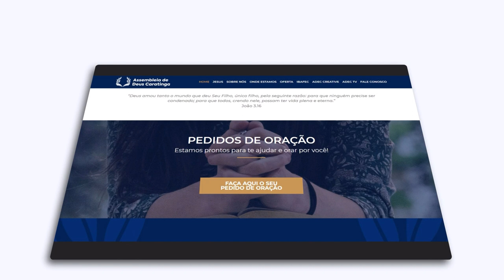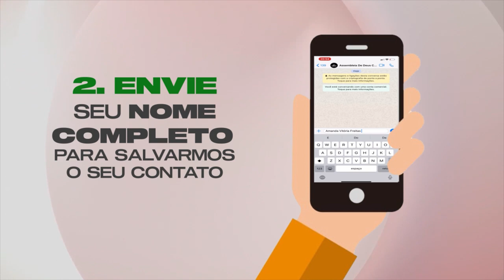(ENTREVISTA & LOUVOR) | ESPECIAL FIM DE ANO ADEC TV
Fim de ano chegou, e com ele uma retrospectiva do que vivemos e uma firme esperança por tempos melhores. E é neste clima festivo que damos início a uma série de programas com uma grade especial, muita música, bate-papo e uma pauta em comum: “2022”. E pra começarmos, iniciamos hoje com a participação da cantora @AlugianaOficial. O programa está simplesmente imperdível, assista e compartilhe com alguém.